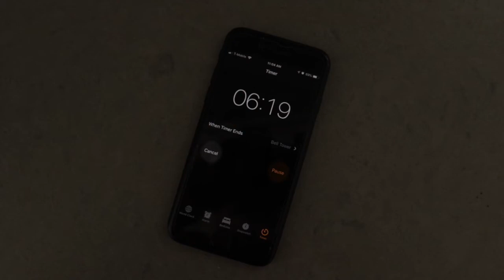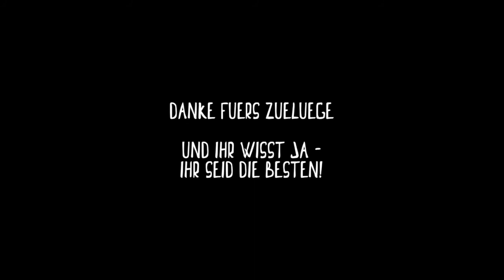Die wichtigste Lektion von 2018 | Unterwegs mit René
(Schweizerdeutsch gespr.) Meine Erlebnisse als Dokfilmer in den USA und der Schweiz. Ehrlich, unterhaltend und inspirierend.